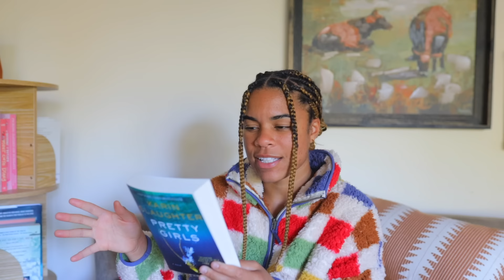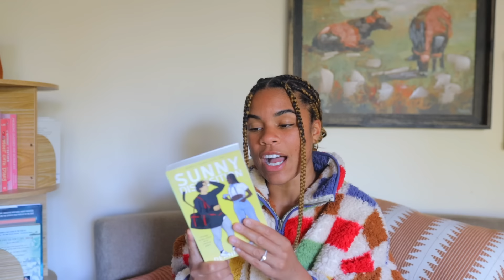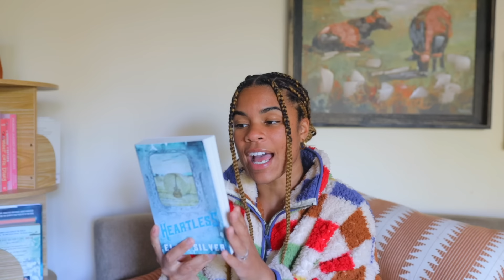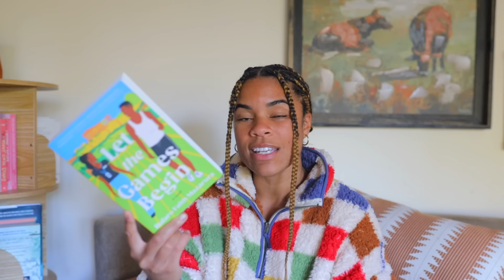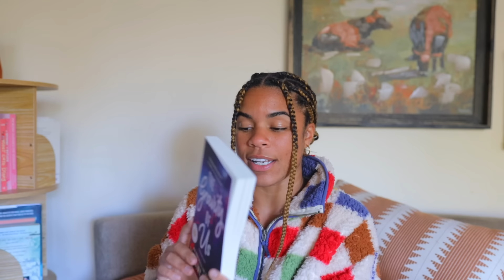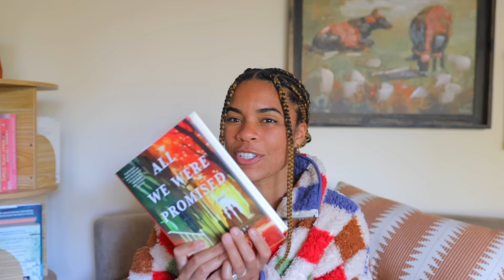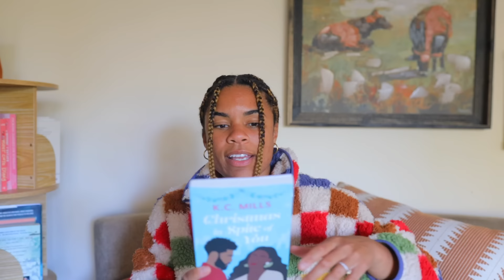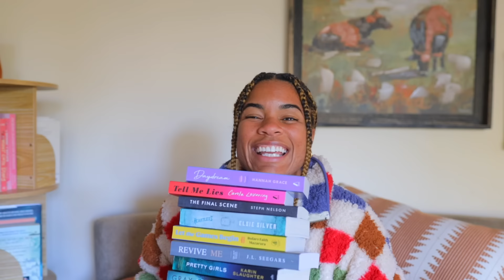the 20 books i want to read in november 🦃🍂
Books:
The dark place
Tell me lies
Pretty girls
Grey after dark
The final scene

Sunny disposition
Revive me
Let the games begin
Fall for him
The gravity of us
The paradise problem
Catch me if you can

Evvie drake starts over
Sisters in arms
All we were promised

Second chance Christmas
Christmas in spite of you